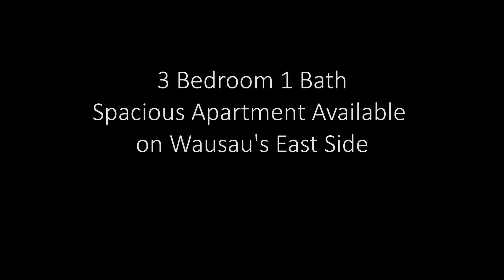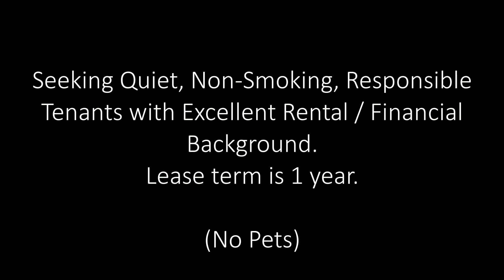3 Bedroom 1 Bath Apartment (Wausau's East Side) Near Thom Field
Located on Wausau's east side, walking distance to grocery store and downtown events (also woodchucks!).  1 Block from bus line.  3 Bedroom (2 large and one small...nursery or home office?) 1 bath apartment.  Clean and bright!  Bottom (ground level) unit in a 3 unit building.  Non smoking, no pets.  Laundry room (coin op) in lower level of building.  Tenant pays utilities.  Desirable Apartment...last tenant stayed 5 years.  New carpet and paint throughout.